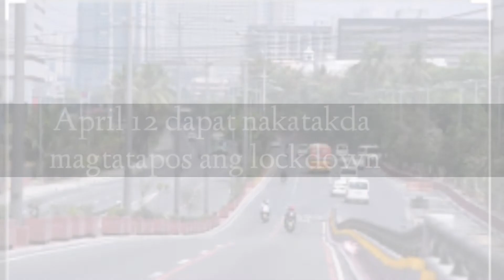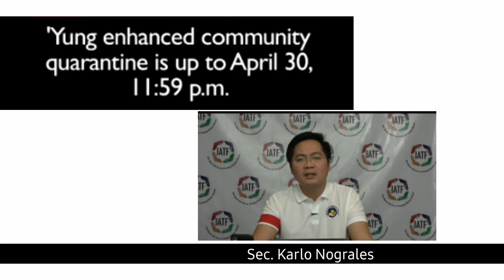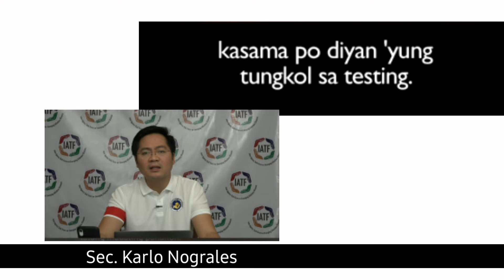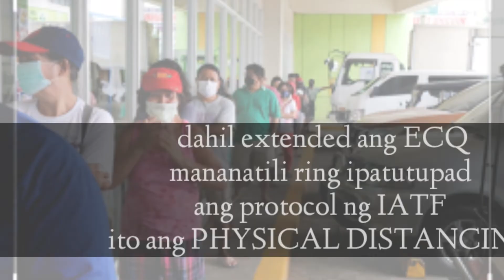LOCKDOWN IN LUZON EXTENDED UNTIL APRIL 30 | ENHANCED COMMUNITY QUARANTINE EXTENDED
This is LUYVITTON Channhel.
This video is referring to the extension of lockdown in luzon or enhanced community quarantine last til April 30